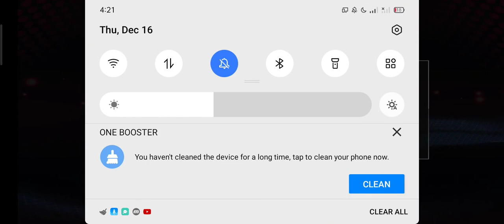NBA 2K20 GAMEPLAY (PART 2)